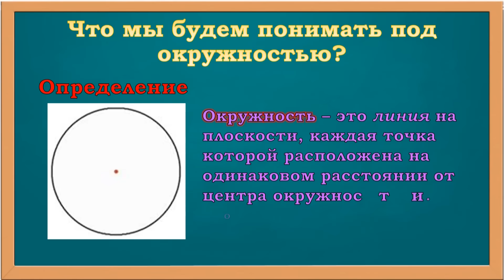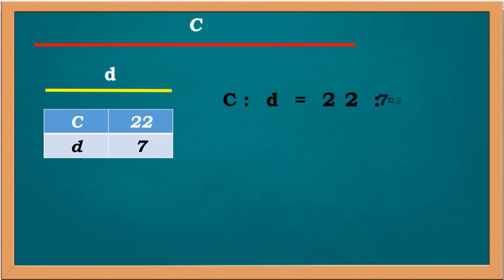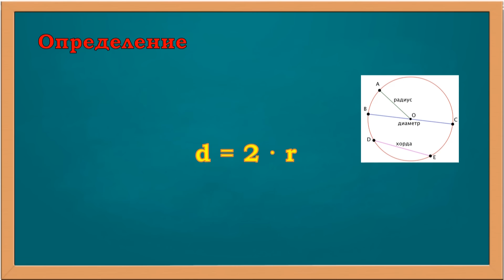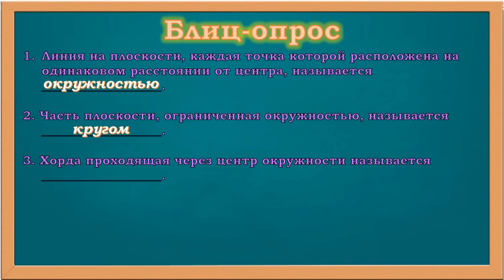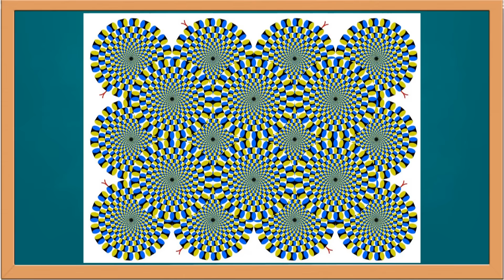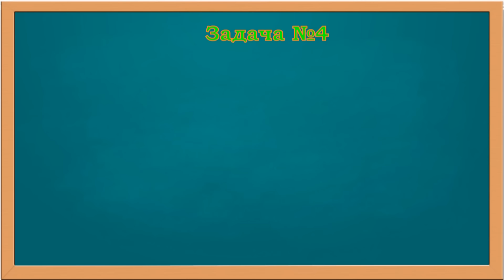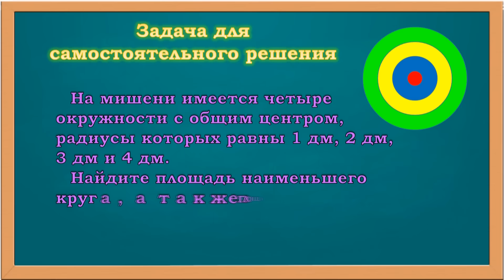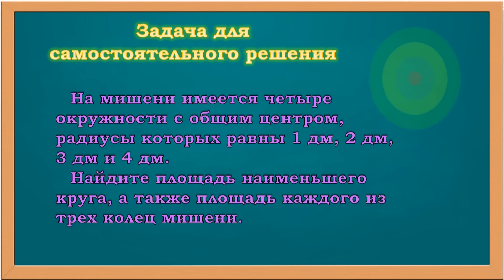СШ 87 Длина окружности. Площадь круга